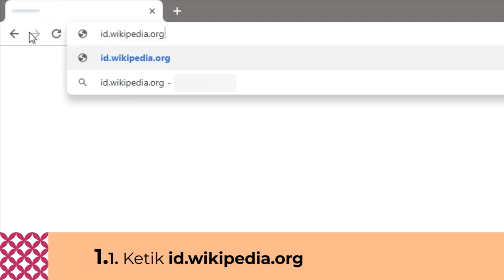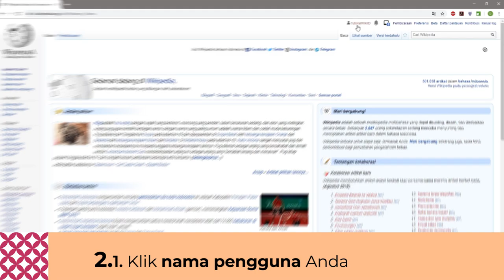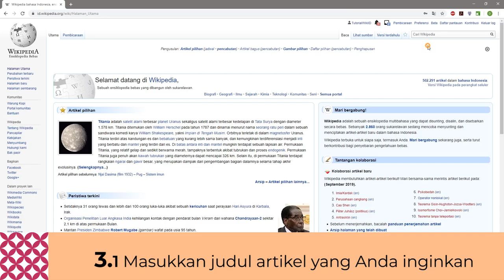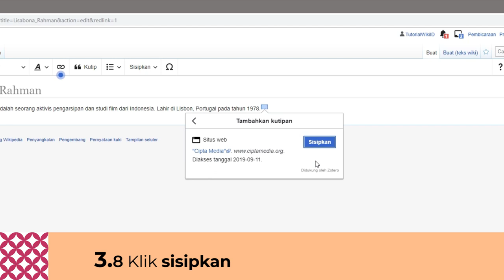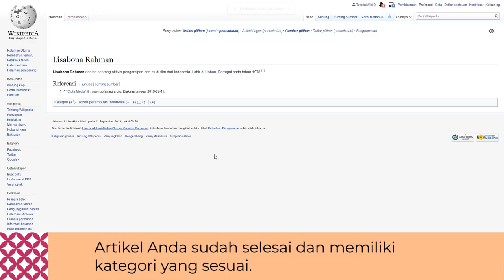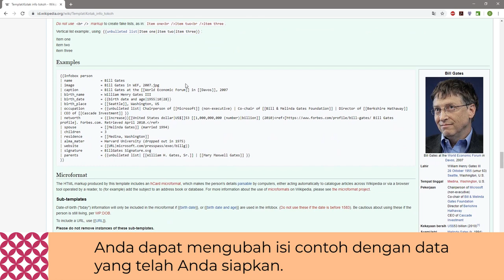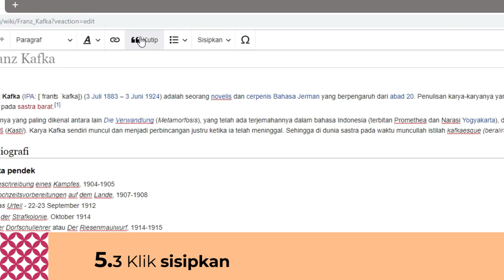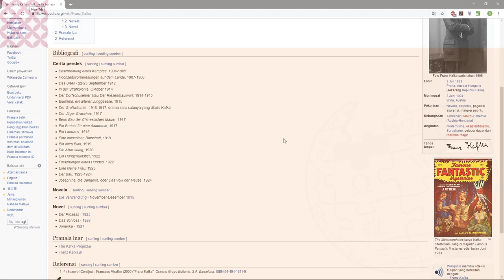Tutorial Menyunting di Wikipedia Bahasa Indonesia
Langkah-langkah mudah yang dapat Anda ikuti untuk mulai menyunting dan menulis artikel baru di Wikipedia bahasa Indonesia.

Anda dapat memilih dari daftar isi di bawah ini untuk langsung menyaksikan bagian yang ingin Anda pelajari.

Daftar isi:
  - 0:00:10 Bab 1 - Membuat akun di Wikipedia bahasa Indonesia
  - 0:01:04 Tips dan kiat pembuatan akun baru
  - 0:01:18 Bab 2 - Membuat halaman pengguna
  - 0:02:24 Tips mengisi halaman pengguna
  - 0:02:38 Bab 3 - Membuat artikel baru dengan penyuntingan visual (visual editor)
  - 0:05:57 Bab 4 - Membuat kotak info (infobox)
  - 0:07:25 Bab 5 - Mengambil gambar dari Wikimedia Commons